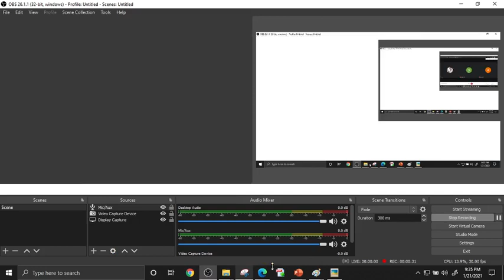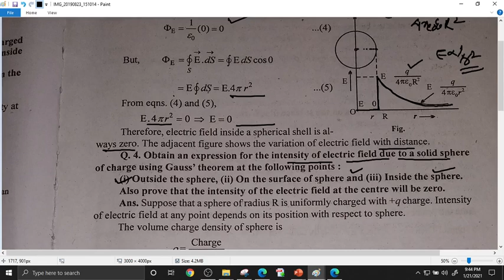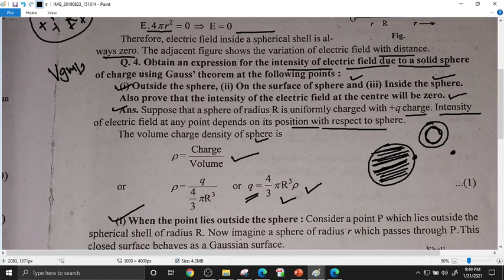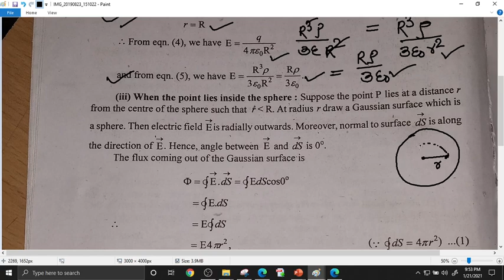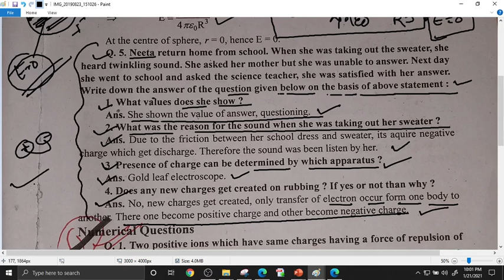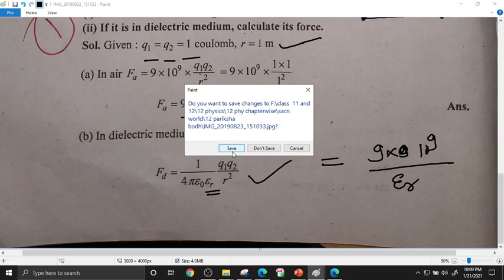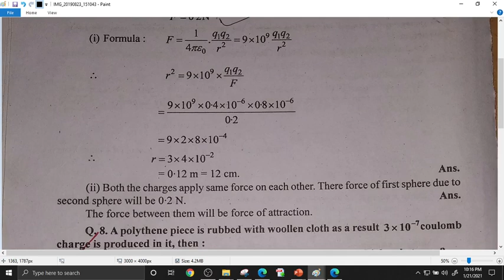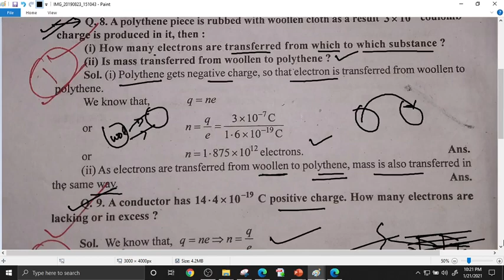electrostatics by PB lec 2